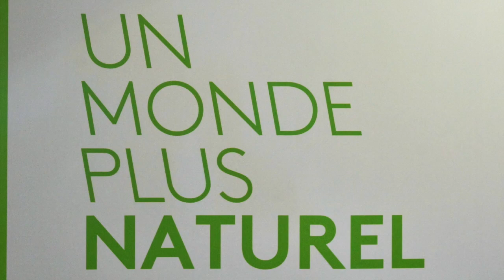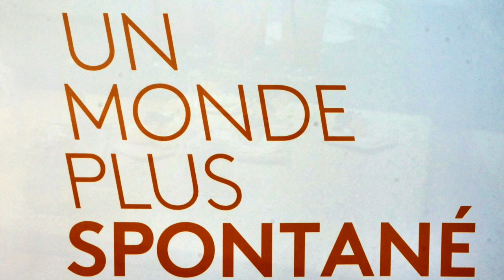mobilia événement 2017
Cette vidéo traite de mobilia